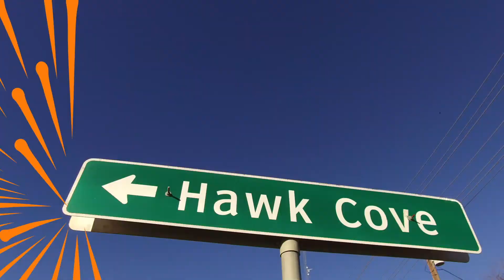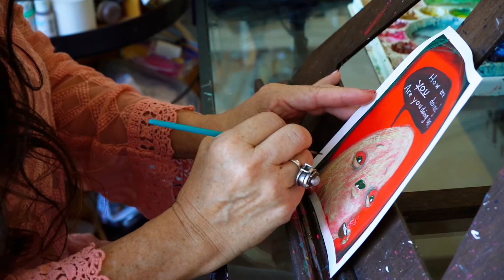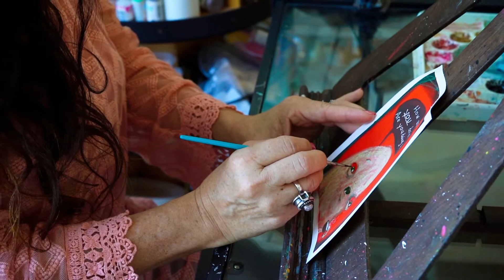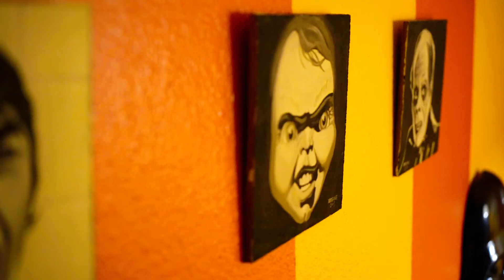Celebrate Hunt County, Episode 79 - Laura Irrgang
"You Be You." It's a mural in downtown Greenville, but also the life philosophy of the uniquely creative woman who painted it.